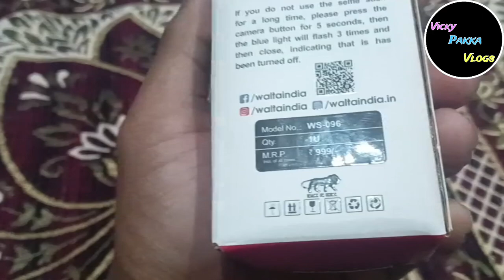ਮੇਰਾ ਨਵਾਂ ਸੈਲਫੀ ਸਟੈਂਡ 👍👍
ਸਾਡੇ ਚੈਨਲ ਨੂੰ ਲਾਇਕ ਕਰੋ ਅਤੇ ਸ਼ੇਅਰ ਕਰ
ਤੇ ਸਪੋਰਟ ਕਰੋ, 👍👍